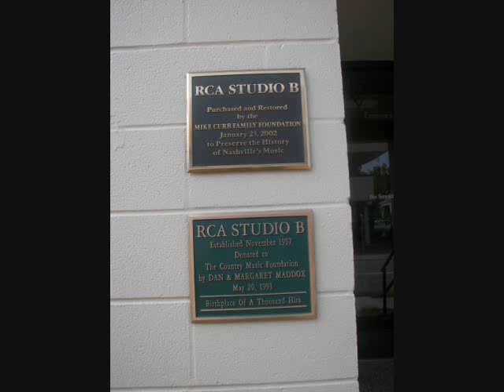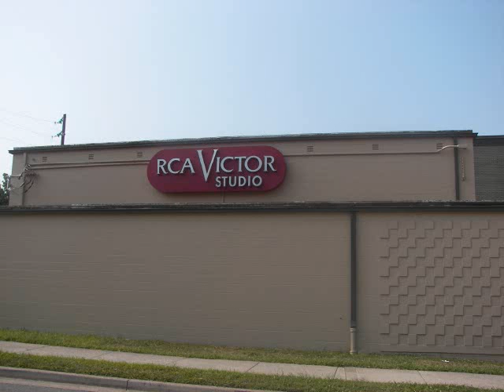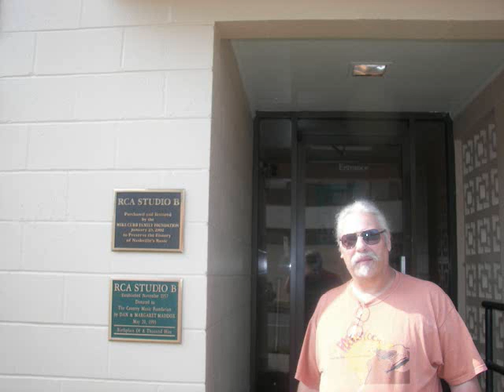UnHealthy Crush-a new song from Howlinblind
a ruff demo of my new song "Unhealthy Crush" set to photos of my recent trip to Nashville Tn